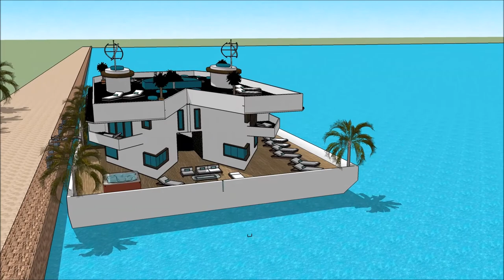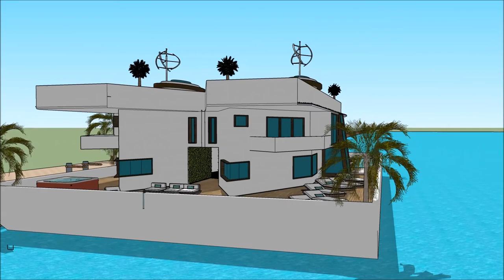Contemporary Japanese floating house 浮動住宅 Japan tsunami resistant house floating floating in Marin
The floating house villa houseboatzania launching an innovative high-end luxury yacht floating house villa mansion home design potentially as a display of exhibition of the Contemporary Japanese floating house 浮動住宅   Japan tsunami resistant house floating floating in Marin.

The collection of the Floating house villa houseboatzania concept of Contemporary Japanese floating house 浮動住宅   Japan tsunami resistant house floating floating in Marin consists of high luxury and architectural art pieces in minimalism combined with living on the waterfront of the harbour.

The floating house villa mansion yacht design has the basis to sustain living with high standards and contemporary structural design at Contemporary Japanese floating house 浮動住宅   Japan tsunami resistant house floating floating in Marin with numerous of prospects for excessive living and celebrating the desire of life worldwide:  UK Thames London